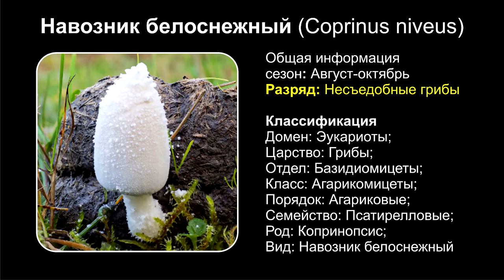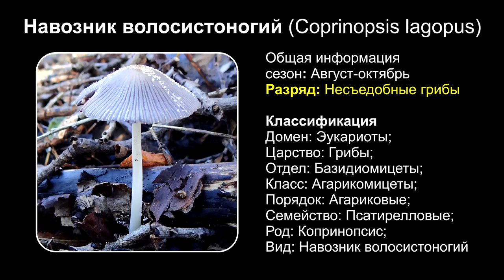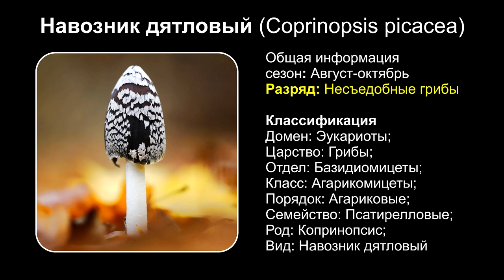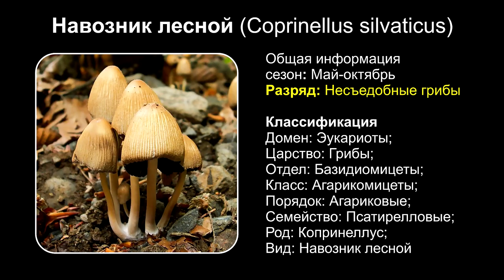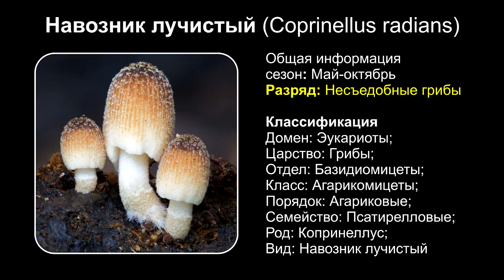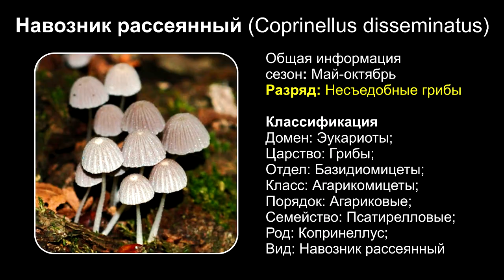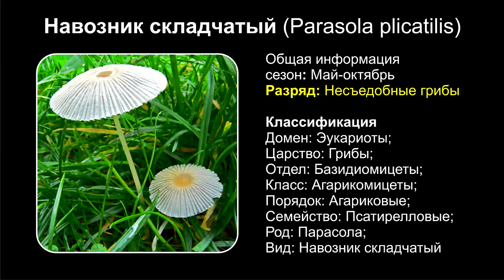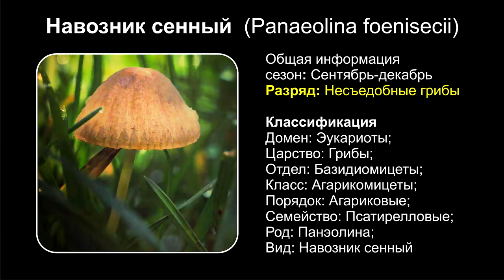Топ 10 НЕСЪЕДОБНЫХ ГРИБОВ НАВОЗНИКА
00:02 Навозник белоснежный (Coprinus niveus
01:00 Навозник волосистоногий (Coprinopsis lagopus)
02:00 Навозник дятловый (Coprinopsis picacea)
03:00 Навозник золотистый (Coprinellus xanthothrix)
04:00 Навозник лесной (Coprinellus silvaticus)
05:00 Навозник лучистый (Coprinellus radians)
06:00 Навозник рассеянный (Coprinellus disseminatus)
07:00 Навозник сахарный (Coprinellus saccharinus)
08:00 Навозник складчатый (Parasola plicatilis)
09:00 Сенный Навозник (Panaeolina foenisecii)

Навозник белоснежный (Coprinus niveus)
Растёт на конском навозе или рядом среди влажной травы. Сезон лето — осень.

Навозник волосистоногий (Coprinopsis lagopus)
Навозник волосистоногий порой встречается «летом и осенью» (сроки плодоношения необходимо уточнить) в самых разных местах на хорошо прогнивших останках лиственных деревьев, а иногда, очевидно, и на богато унавоженной почве.

Навозник дятловый (Coprinopsis picacea)
Гриб имеет характерную внешность, не дающую его спутать с другими видами.

Навозник золотистый (Coprinellus xanthothrix)
Растёт одиночно или небольшими группами на отмерших, упавших ветвях лиственных деревьев, реже на стволах.

Навозник лесной (Coprinellus silvaticus)
Навозник лесной, Плодовые тела появляются одиночно или сростками с мая по октябрь
Известно, что этот вид встречается в основном в Европе

Навозник лучистый (Coprinellus radians)
Растет на опавших ветвях, стволах и бревнах лиственных деревьев, на перегнойной почве с большим количеством древесных остатков. Одиночно или небольшими сростками. Встречается в лесах, садах, парковых зонах, на лужайках и приусадебных участках.

Навозник рассеянный (Coprinellus disseminatus)
Навозник рассеянный встречается с конца весны до середины осени на гниющей древесине, обычно большими колониями, равномерно покрывая удивительную площадь. По отдельности либо вообще не растет, либо никем не замечен.

Навозник сахарный (Coprinellus saccharinus)
Плодоносит с конца лета до осени.
Навозник сахарный, вероятно, широко распространен в Европе, но редко встречается. Или же его слишком часто принимают за куда более известный Навозник мерцающий.

Навозник складчатый (Parasola plicatilis)
Навозник складчатый встречается повсеместно на лугах и вдоль дорог с конца мая до середины октября, но относительно малозаметен по причине очень короткого жизненного цикла.

Сенный Навозник (Panaeolina foenisecii)
Сенный навозник растет с весны до начала декабря, лучше всего в сентябре и октябре.
Местонахождение: по отдельности или группами в низкой траве, газонах, полях, речных долинах или плодородных выгонах.

Музыка: Invisible Beauty - Aakash Gandhi, Just Stay - Aakash Gandhi